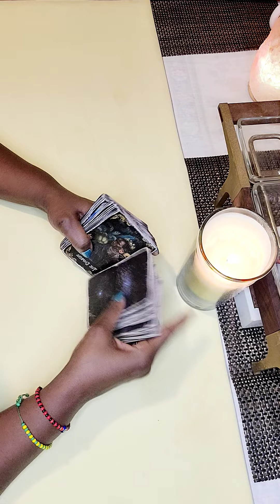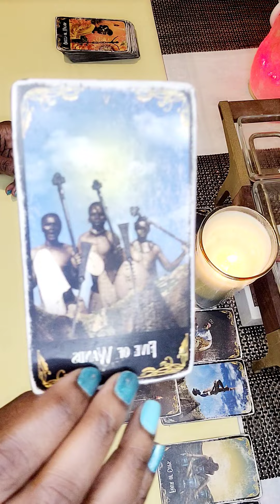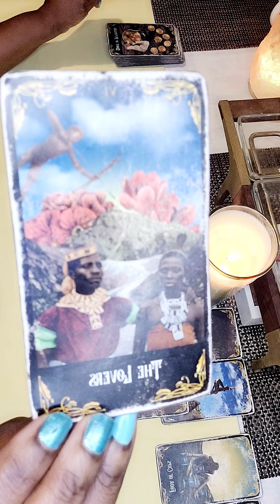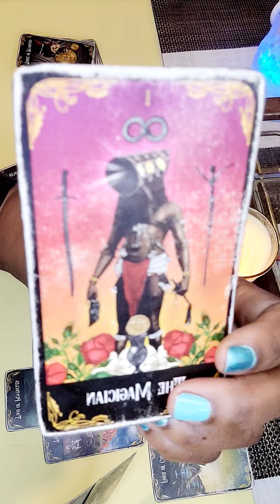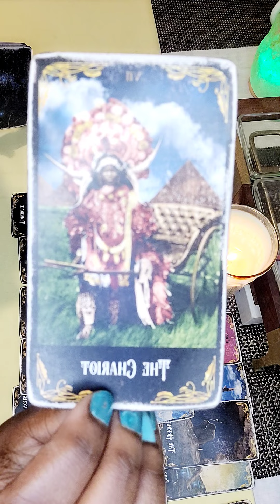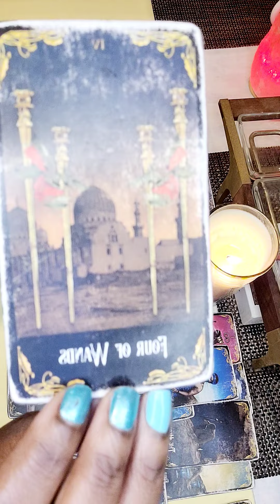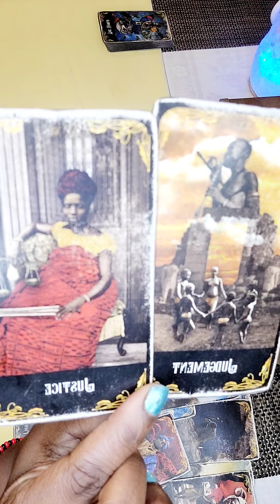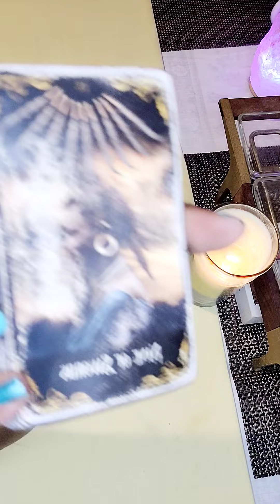KARMA SPINNIN' THE BLOCK ON 2 WHEELS SINCE 2-22 WITH EVERY JUDGEMENT ANGEL IN HEAVEN WITH HER ⚖️ 👀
"Saint Michael the Archangel, defend us in battle. Be our protection against the wickedness and snares of the devil; May God rebuke him, we humbly pray; And do thou, O Prince of the Heavenly Host, by the power of God, thrust into hell Satan and all evil spirits who wander through the world for the ruin of souls. $AngelGodess333